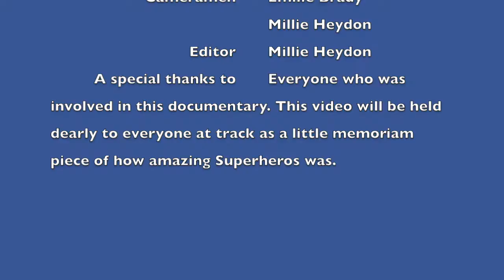Behind The Scenes of Track Youth Theatre 2017 Production "Superheroes"!